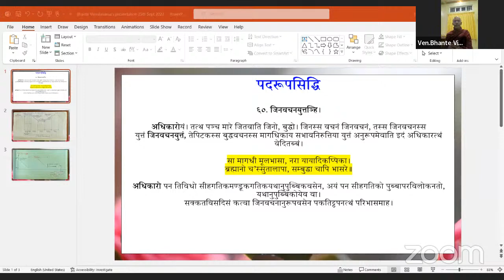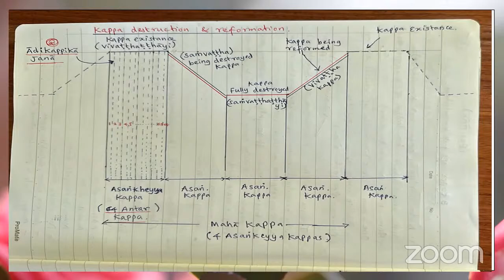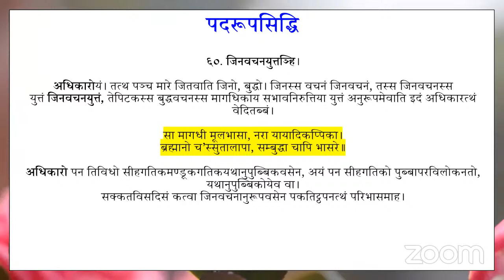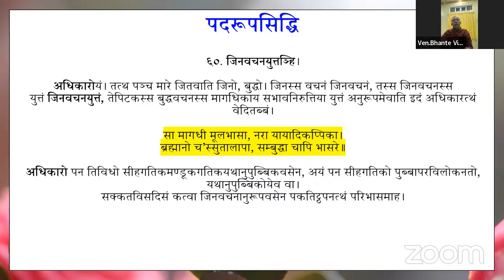Introduction to the Tradition of pali Grammar and It’s Importance